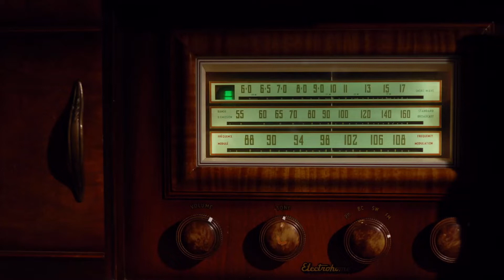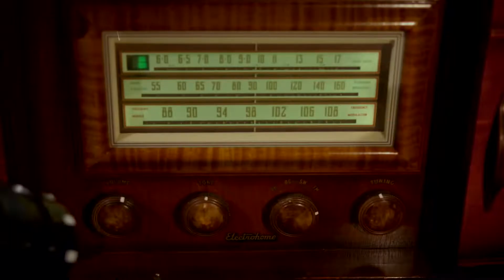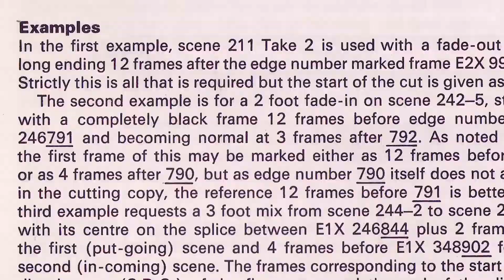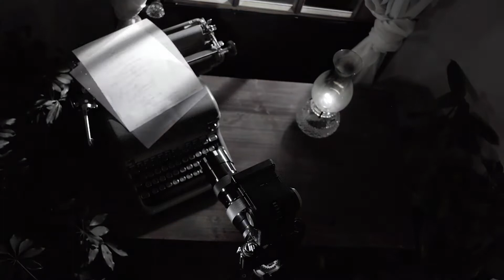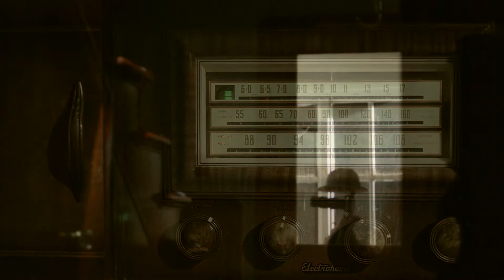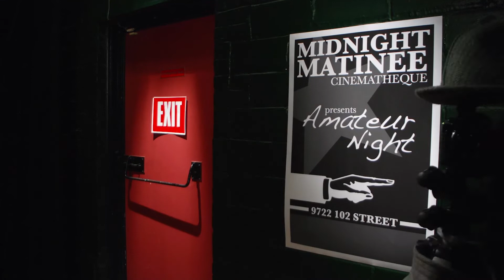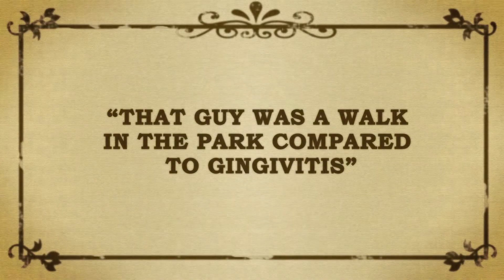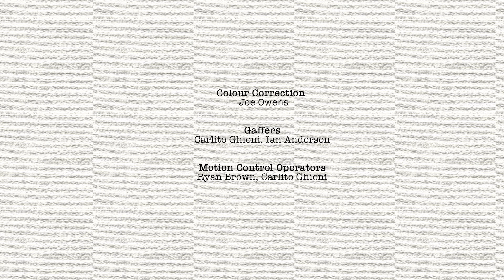Midnight Matinee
Midnight Matinee is a stop-motion animated film that illustrates the artistic journey of a camera character during the trials of making an animated film.

Winner: Best Short Film, Edmonton International Film Festival
Best Animation, Canadian International Film Festival

Stop-motion animation, 9 mins.